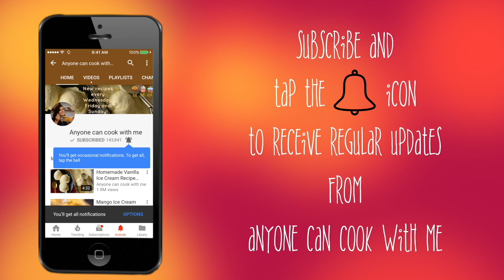Aate Gond Ke Ladoo Recipe in Hindi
Gond Ke Ladoo are generally made during Winters. Gond Ke ladoo are warm in nature and full of nutritious . lot's of dry fruits , desi ghee . aata and spices make this ladoo rich , delicious and healthy dessert for winters! This is my version of Aata Gond ke Ladoo:
Do try these Gond ke Ladoo with my recipe!
Ingredients for Aata Gond Ladoo are:
Gond ( Edible gum ) 1 & 1\2 cup
Whole wheat flour ( Aata ) 1 & 1/2 cup
Sugar 2 cup or you can always adjust according to your taste
Desi ghee or Clarified butter 1 & 1/4 th cup
Almonds 25
Ceshew 25
Pistachios 3 tablespoon (sliced pista)
Cardamom powder 1 teaspoon
nutmeg powder 1\2 teaspoon
*also you can add magaj or kharbooje ke beej.
*I used 1\4 cup desi ghee for frying gond and dryfruits and est of ghee used later while roasting Aata or whole wheat flour.
*Always roast aata on low to medium heat and keep stiring regularly.